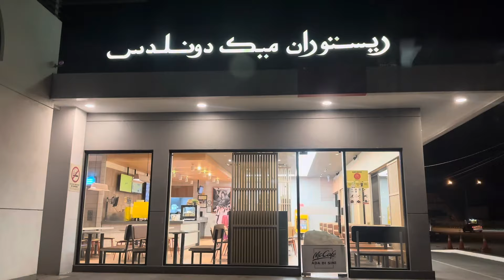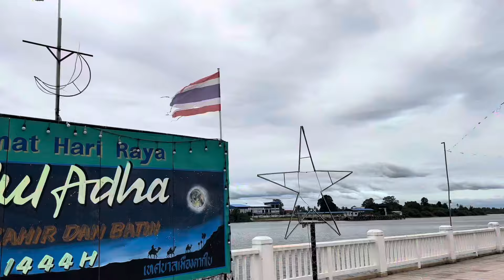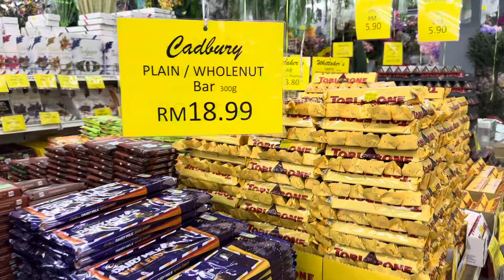Driving Dari Terengganu - Kelantan - Tak Bai dan kota Kolok Thailand dalam 1 hari Setengah